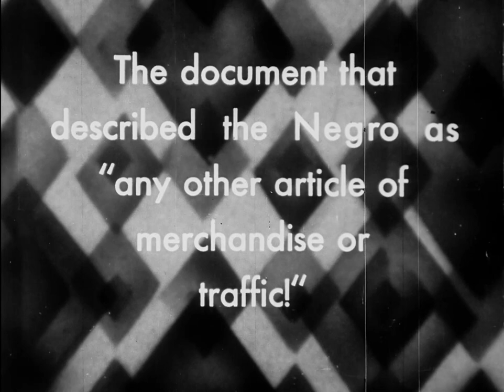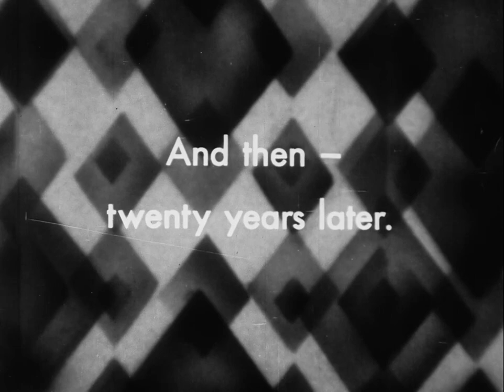Veiled Aristocrats Trailer 1932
We are proud to Honor Black Historical Cinema for Black History Month.